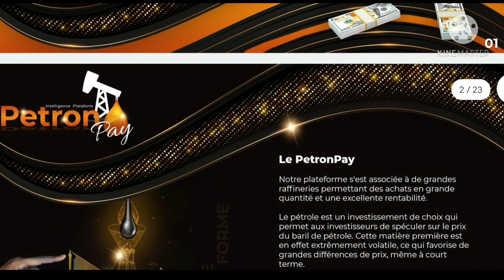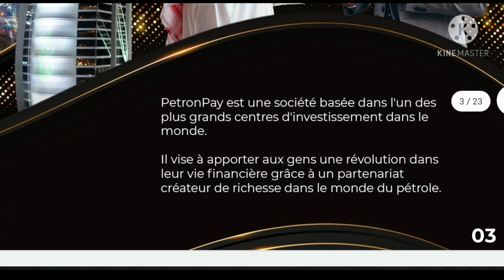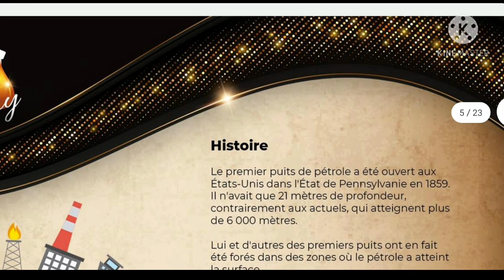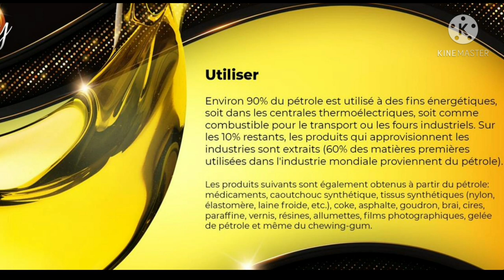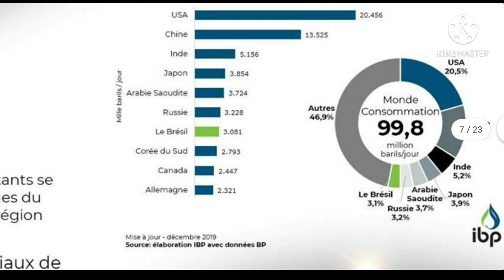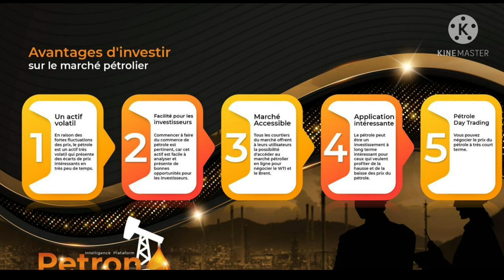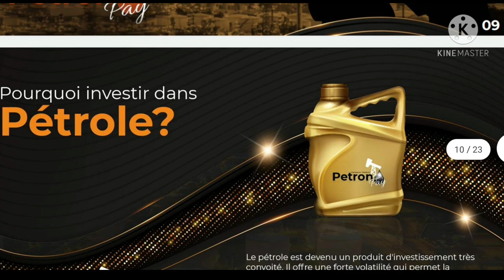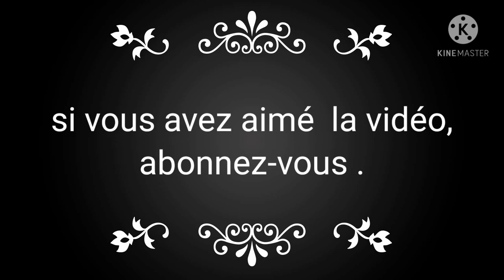connaitre PETRONPAY à fond.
quelques bonnes informations sur PETRONPAY